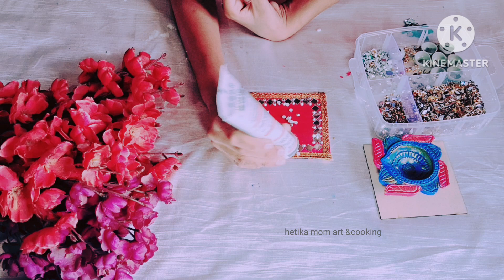diya decoration ideas for school competition|homedecor| diwali decoration ideas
diya painting ideas|how to diya decoration at home |homedecor| diwali decoration| diy crafts

diya decoration ideas  for school competition 2024
diya decoration  competition
diwali   diya craft
diwali  diya  painting
1st prize  in  diya  decoration competition